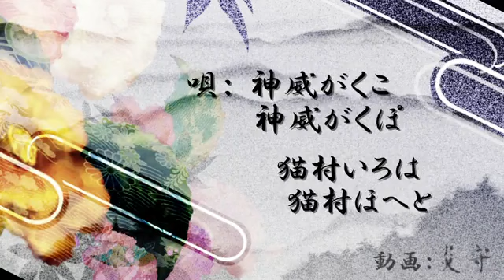[Nekomura Hoheto • Kamui Gakuko] Tsumugi Uta [Cover]